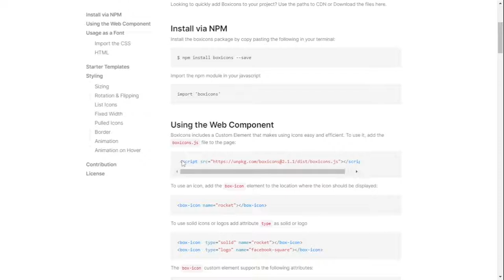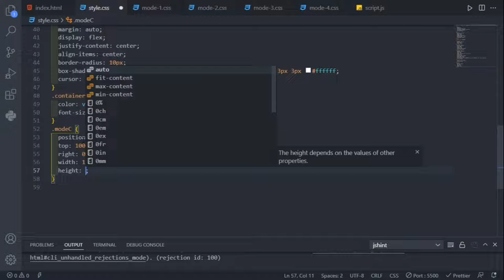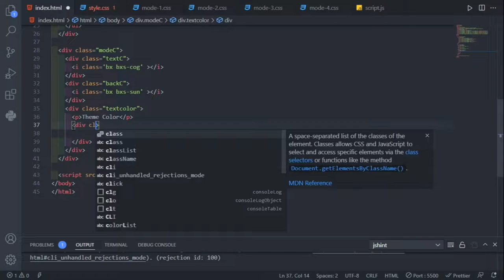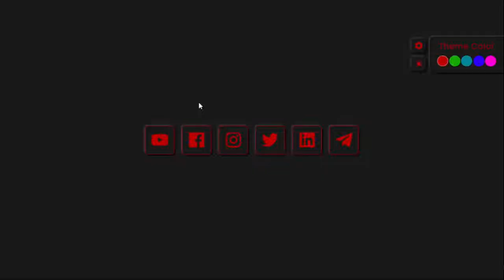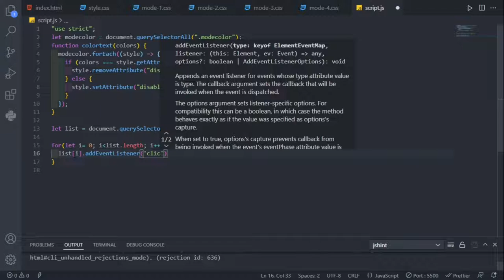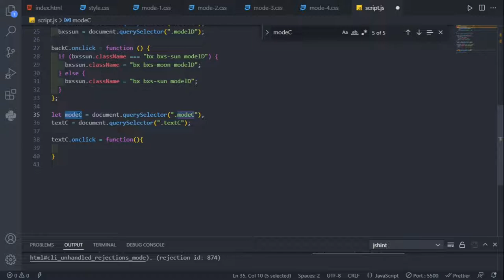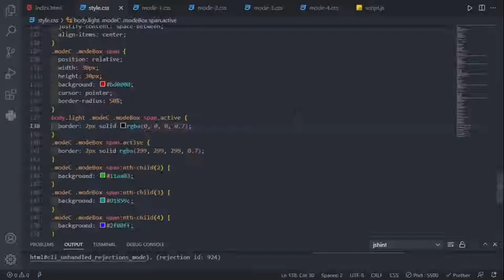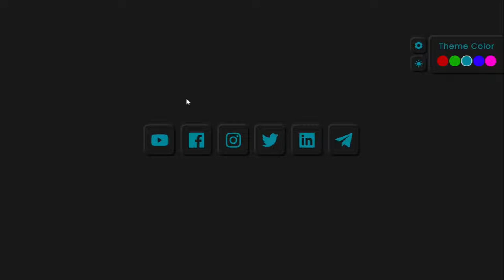Modify the site design using Html Css and JavaScript | Web Tutorial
Join the telegram group for discussions and suggestions |
Muhokama va takliflar uchun telegram guruhinga a'zo bo'ling

Everything is still ahead. Leave questions and suggestions in my telegram group.

Ilk ishimni qo'llab quvvatlab like va komentariya qoldirin hammasi hali oldinda savollar va takliflarni telegram guruhimida qoldiring.